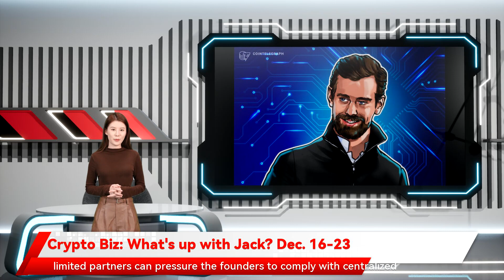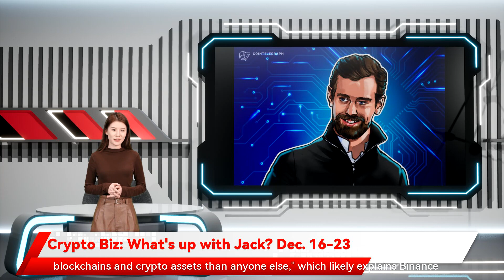Job 20211224 025000 127775191925Crypto Biz: What's up with Jack? Dec. 16-23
Crypto Biz: What's up with Jack? Dec. 16-23 When you're no longer at the helm of a publicly-traded company, you have more leeway to express controversial views. Former Twitter CEO Jack Dorsey took to social media this week to express his discontent over venture capital's role in Web 3.0. Below is the concise version of the latest “Crypto Biz” newsletter, which is sent to your inbox every Thursday. For a comprehensive breakdown of business developments over the last week, register for the full newsletter below. By owning a large stake in Web 3.0 startups, venture capital funds and limited partners can pressure the founders to comply with centralized regulations that go against the ethos of decentralization. The news came more than a month after Ohanian's VC teamed up with Solana Ventures on a $100 million Web 3.0 growth fund. In other words, 2022 could be the year where "crypto social" takes off. One of Tokyo's biggest financial services companies is making it easier for Japanese investors to access large-cap cryptocurrencies. Multichain claims that its protocol connects "more public blockchains and crypto assets than anyone else," which likely explains Binance Labs' strong interest in the project.